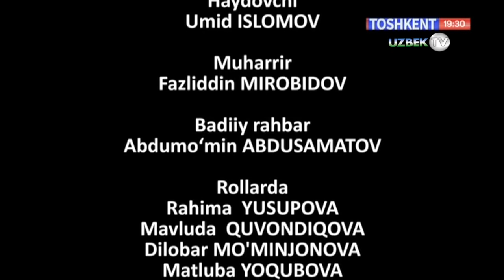"Тоғорага тўймаган очкўз қайнона қисмати"(Ҳаётий воқеа асосида) | Ko'zgudagi biz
"Кўзгудаги биз" ҳаётий воқеа бўйича саҳналаштирилган видеофилм
"Тошкент" телеканали
Муаллиф Муқаддас Машарипова
Режиссёр Абдуллоҳ Шаҳобиддинов
Монтаж устаси Рустам Ғозихонов
Тасвирчилар Мирсултон Орипoв,  Бобур Дадабоев
Овоз режиссёри Тоир Қўчқорбоев
Режиссёр ассистенти Азиза Ғуломова
Техника тақсимоти Зулхумор Зокирова
ТЖК ходимлари Жавоҳир Султонов, Шерзод Бурҳонов
Чироқ устаси Сирожиддин Чўлиев
Ҳайдовчи Умид Исломов
Муҳаррир Фазлиддин Миробидов
Бадиий раҳбар Абдумўмин Абдусаматов
Ролларда:
Раҳима Юсупова
Мавлуда Қувондиқова
Дилобар Мўминжонова
Матлуба Ёқубова
Наима Арслонова
Шерали Умаров
Ғайрат Ҳотамов
Дурдона Туропова